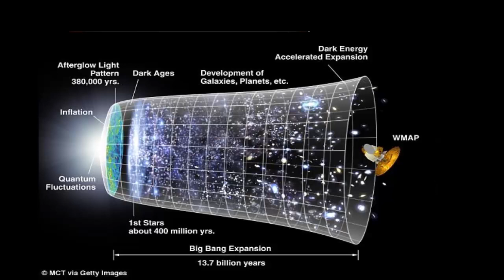Stephen Hawking's final : theory the universe is finite and far simpler than previously thought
Paper penned by Stephen Hawking and Thomas Hertog has been published
The two physicists argue that the universe is not an infinite fractal structure
Instead, they say it and any other universes are much smaller, and finite
This would make it much easier to test the model, using observable phenomena
Hertog says gravitational waves generated in Big Bang would be a 'key signature'